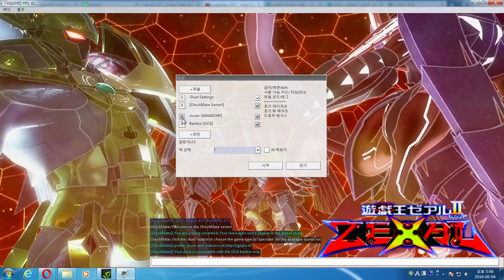VS 마장전사, 방계윤